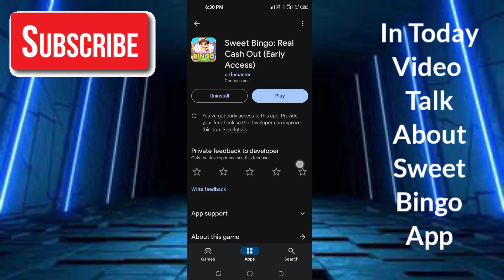Sweet Bingo Real Cash Out - Sweet Bingo App Real Or Fake - Sweet Bingo App Withdrawal - Tech ReTech